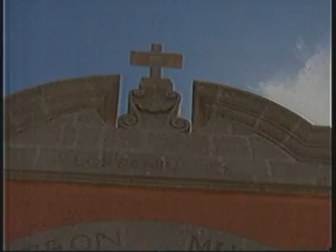PANTEON DE LOS SAN JUANES